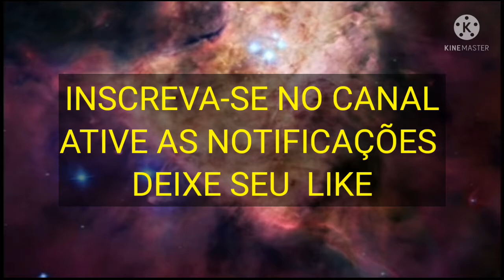Terra planeta de obsessores, será?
LIVRO GRÁTIS - AMOR AUTO CONSCIENTE - BAIXE DIRETO DO GOOGLE DRIVE
Capa